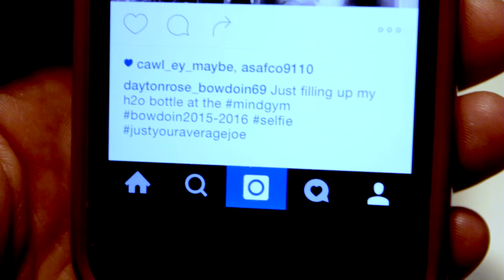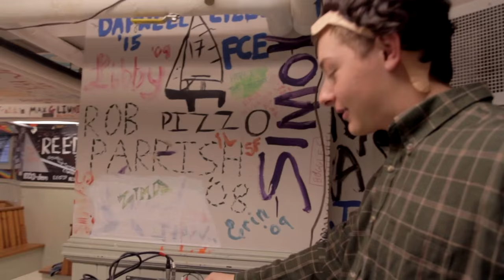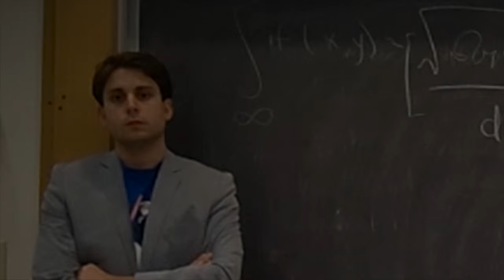Bowdoin Sketch Comedy Fall Show 2015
Bowdoin Sketch Comedy's Fall Performance (December 9th 2015).

Seniors: Alex Cheston, Clare Desantis, Hannah LeBlanc, Julia Mehlman, Maggie Seymour

Juniors: Tom Capone, Andrew Cawley

Sophomore: Max Vogel

Freshman: Brian Thompson

Band: Treefarm

Performed in Kresge Hall, Bowdoin College Dec 9th 2015

Set List:
1. X-mas Party (:32) All
2. Intro by Band
3. Chanel Ad (8:33)
4.Nescac Snap Story (9:07) Clare DeSantis, Maggie Seymour, Max Vogel
5. Armani Ad (15:44)
6. Band Performance #1 (16:30)
7. Wizard Of Miscommunication (21:57) All
8. Dayton Rose (29:33) All + Guest Appearances
9.Seth and Jasper's Variety Hour (36:00) Alex Cheston, Tom Capone
10.Gucci Ad (42:25)
11. Band Performance #2 (43:15)
12. Dior Ad (46:14)
13. Campus Update (46:40) Clare DeSantis, Tom Capone, Julia Mehlman, Max Vogel
14. Crazy Tour Guide (58:18) All
15. Thank You! (1:06:04) All